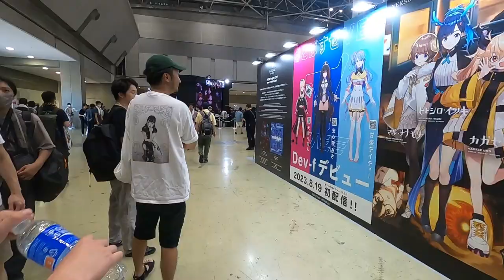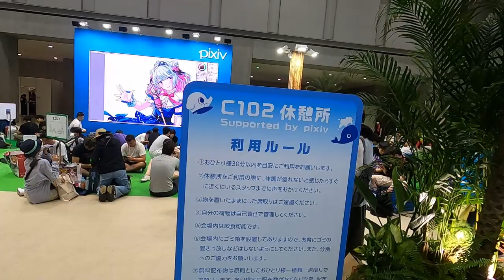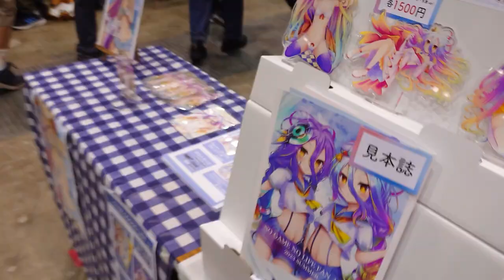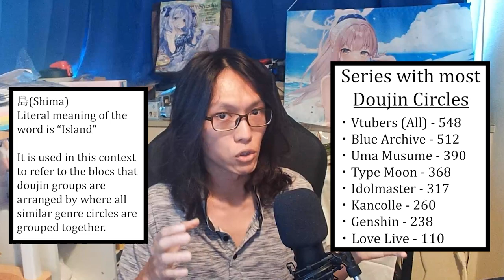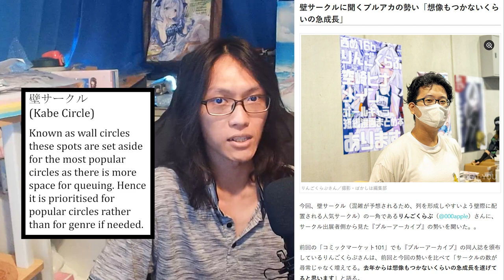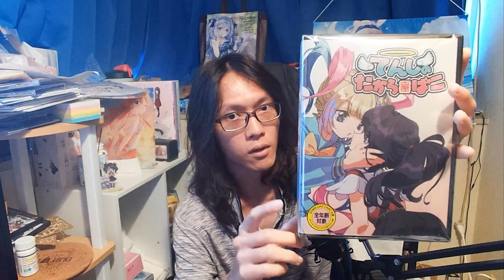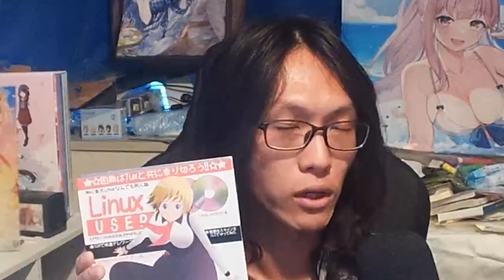Comiket 102 After Report - Massive Shift In Most Popular Series Among Other Things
Suffice to say. I did not see this coming.
That said the way the event has been handled this time seems to show both potential good and bad news for the future depending on how they choose to handle the event.
Hopefully the event does well and finds its footing in dealing with the queuing situation but we can only hope at this point.

Timestamp
00:00 Opening
01:29 What is Comiket (feat. Koiman)
04:40 How is Comiket 102
05:18 Ticketing System is Much Better For Non-Japan City Folk
08:58 Circle Tries Anti-Scalping Using Fanbox Membership
10:22 Record High Temperatures During Comiket & Rest Areas were set up
11:54 Non-anime Circles getting good representation
13:00 Top series by No. Of Circles(groups) producing content
17:00 Akamatsu Ken Had A Cricle This Time Too
17:57 Thoughts on the Event
21:29 Interesting Stuff (Maybe) I Got
23:55 Wrapping-up also I got Covid